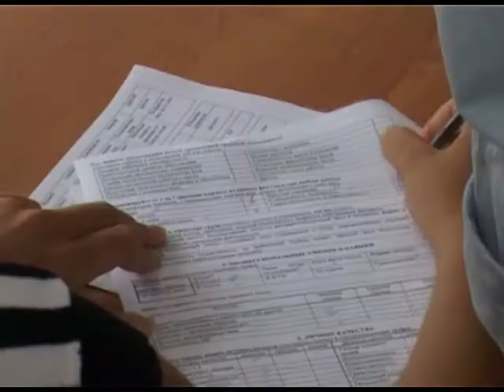Мини-ярмарка вакансий прошла в Сочинском госуниверситете. Новости 24 Сочи